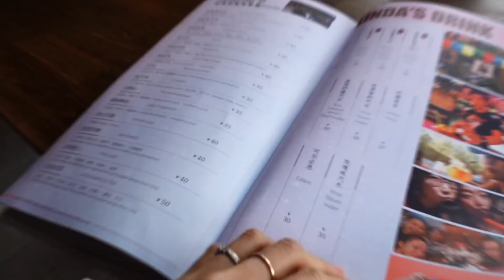打卡北京顺义Linda`s餐厅，红烧肉还真不错，烂蒜肥肠京菜之神，太过瘾啦！【小猪猪特能吃】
所有食材的获得方式都符合道德和法律规定。" 来顺义一趟，当然要找个想吃的餐厅尝尝~
Linda`s餐厅，看名字还以为是个西餐，后来发现招牌是红烧肉，那怎么能不吃！
红烧肉果然是不错，烂蒜肥肠也很好吃，一小锅料还挺足。
糖醋里脊一般般吧~炒饭也正常水平，反而觉得这里更像酒吧哈哈哈。
附近的可以来尝尝，红烧肉是真不错